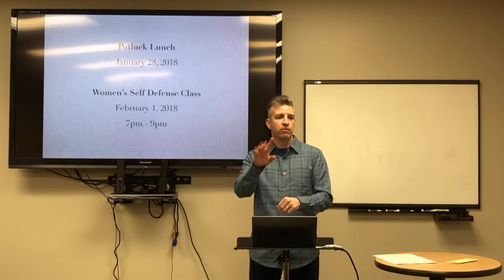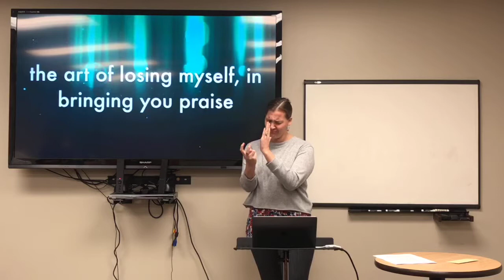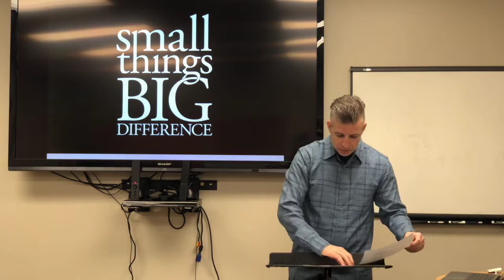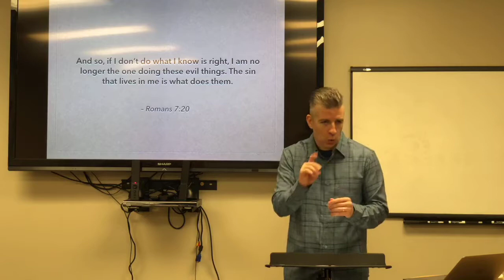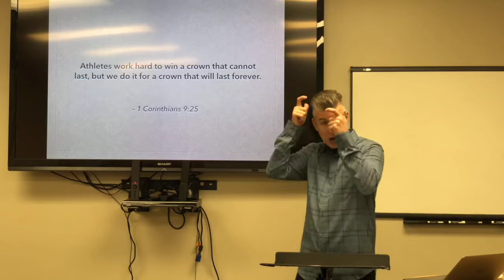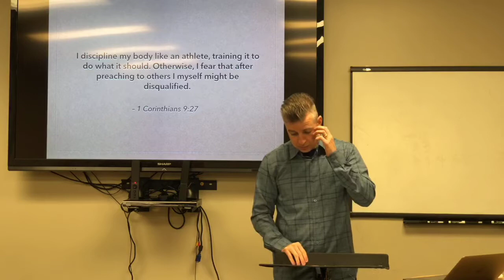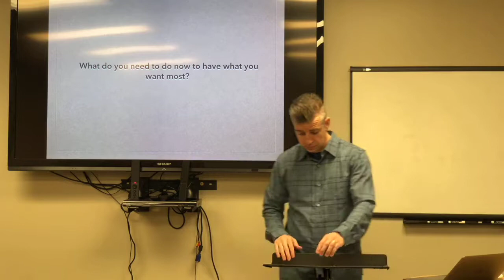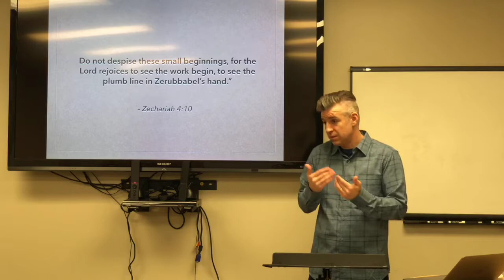Praise Deaf Church - 1/21/18 - Small Things Big Difference - Week 4